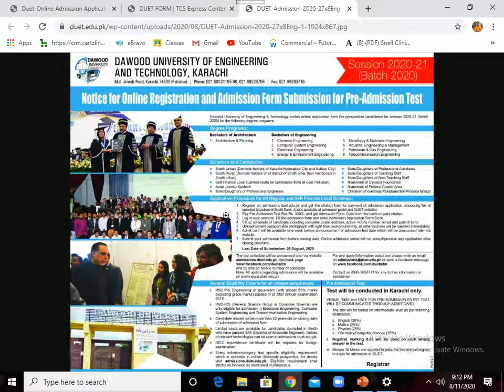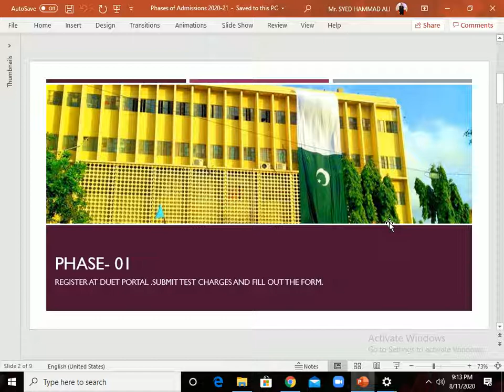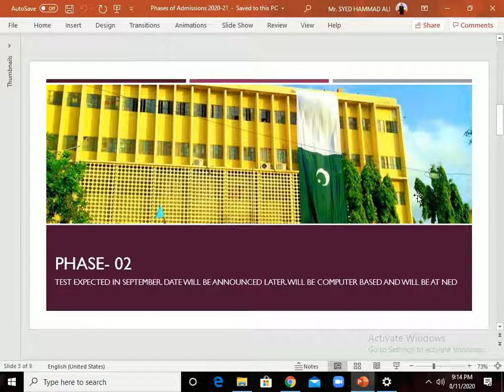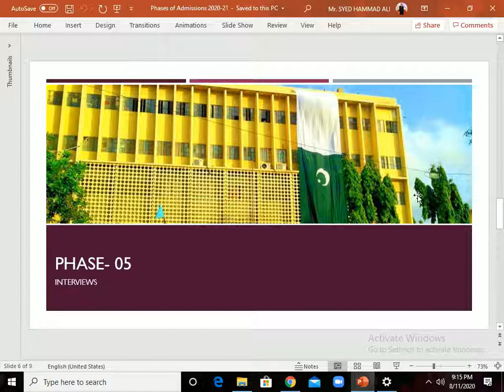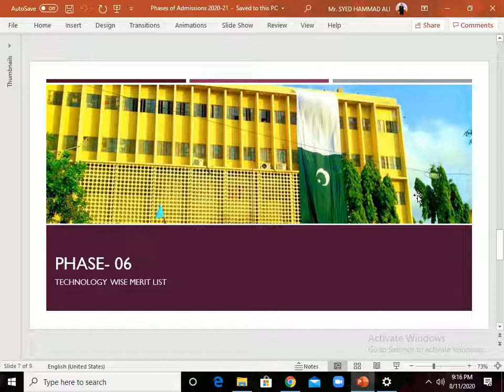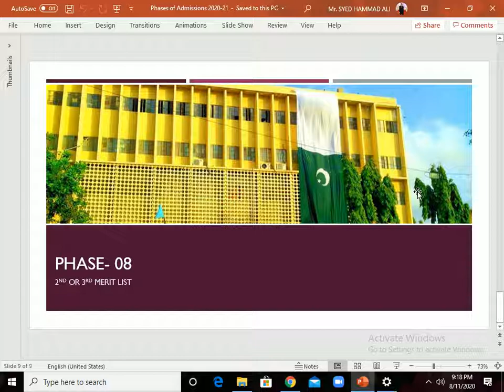Dawood University Complete Admission Process - DUET Admissions 2020-2021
Complete Admission process of Dawood University. Kindly share with students who are applying in Dawood this year.

Syed Hammad Ali: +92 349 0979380
President AIChE DUET chapter